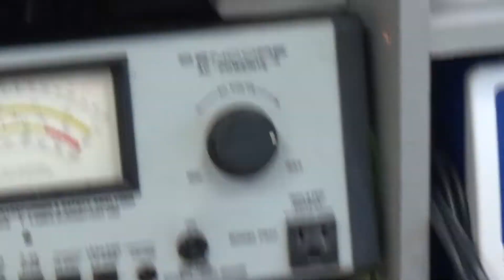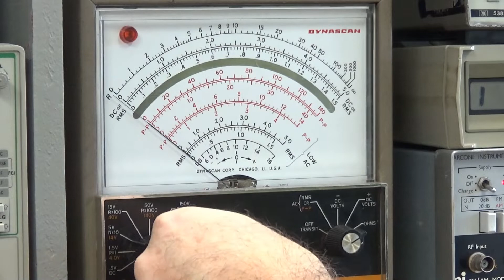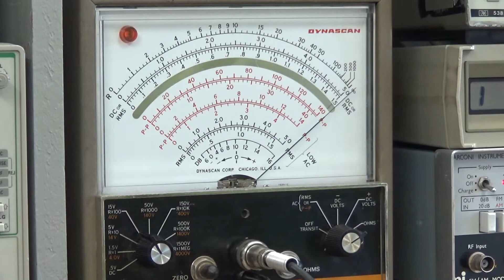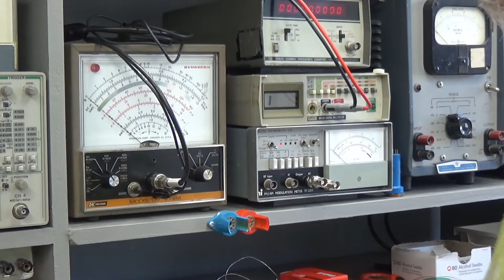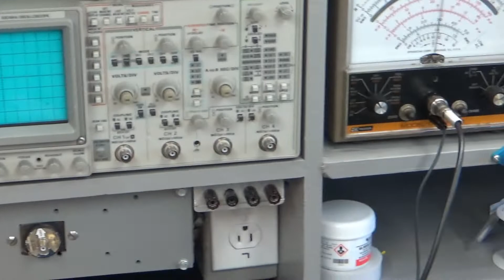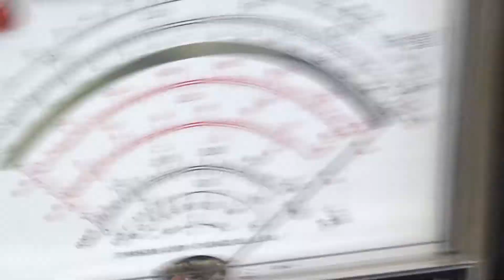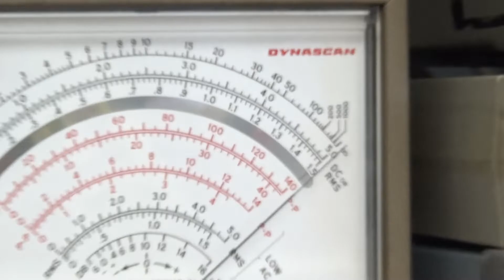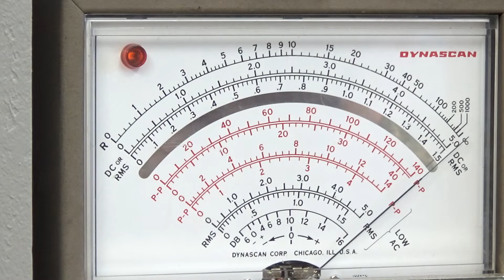Delmonico FMS-749 AM-FM Tabletop Receiver Part 6 "Tone Control Hijinks" Final try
In the troubled episode which I had editing snafus on I tear apart a perfectly bad tone control and transplant a new resistive element into it. Its a delicate job and I finally got my nerve up to perform it.
It's a little long but if you do this kind of stuff then this is how it goes especially since the first one, I did on this radio was not built the same, so I had to get around that.
So, grab your anti sleep medicine and a coffee pot full of coffee and ride along as I whip this thing back into shape.